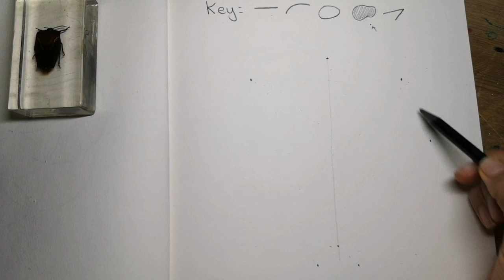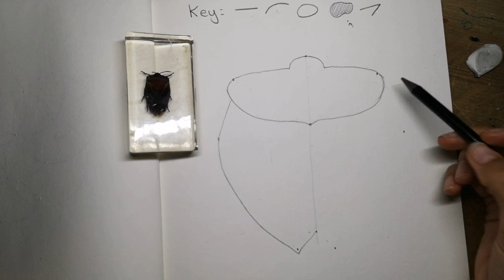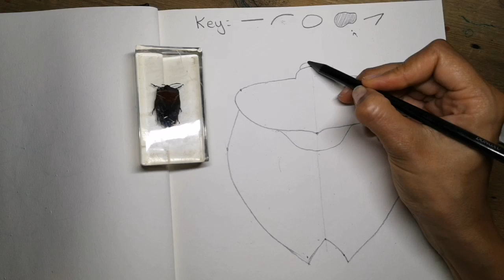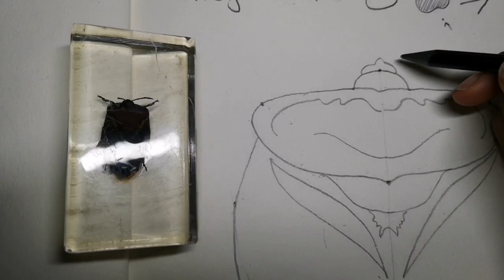How to draw an easy bug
This is a silent tutorial showing step by step, how to draw a line drawing of a bug. Once you've drawn your bug you can colour it, paint it or shade it how you like.